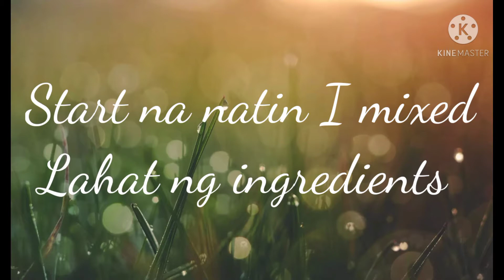Lumpiang shanghai w/ malunggay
Yummy lumpiang shanghai

Sa mga batang di mahilig kumain ng gulay pwde ihalo sa mga sangkap ng lumpia roll katulad  ng malungay

Ingredients
Pork
Onion
Garlic
Pepper
Carrot
Kinchay
Malunggay
Option: oysters sauce
Magic sarap
(kung wala oyster at magic sarap))
Betsin at Salt